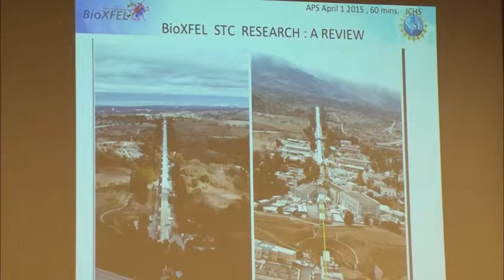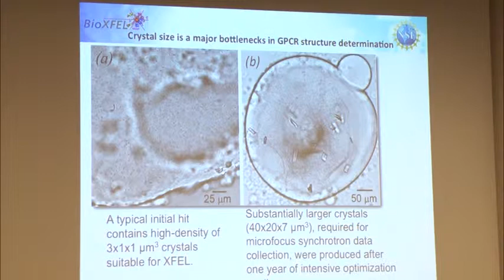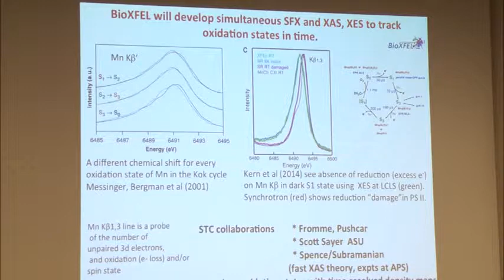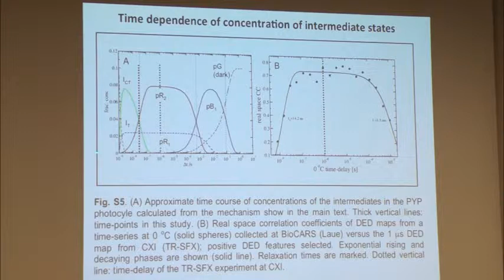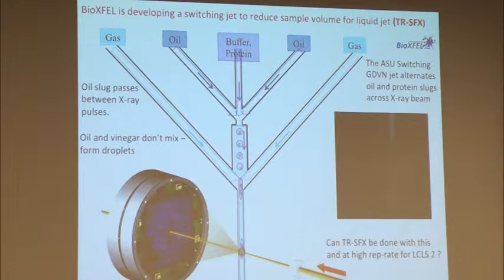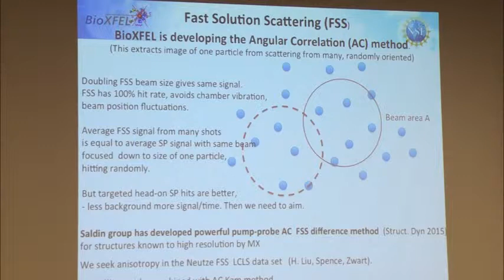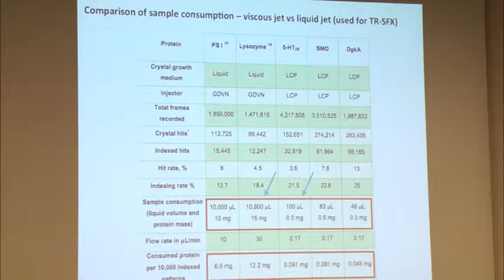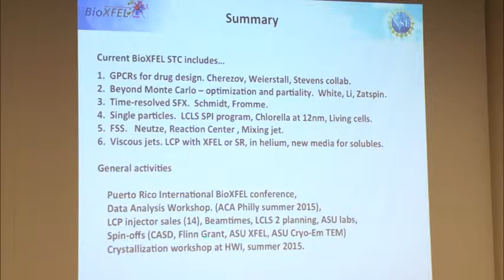APSCol 040115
Presentation: New Approaches to Structural Biology with an XFEL
Date: April 1, 2015
Presenter: John C. H. Spence